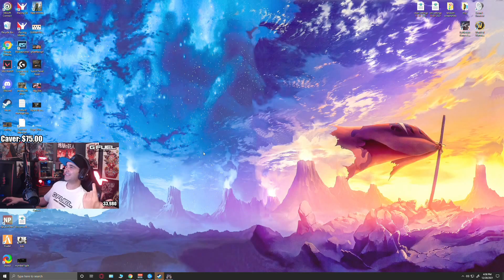summit1g top clips - (12/29/2021)